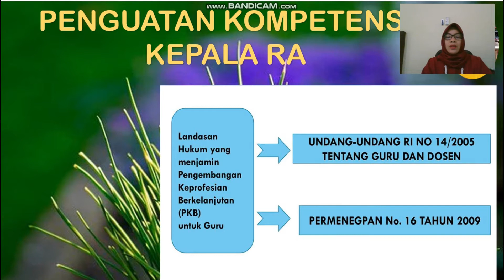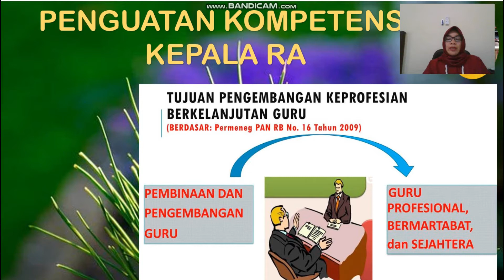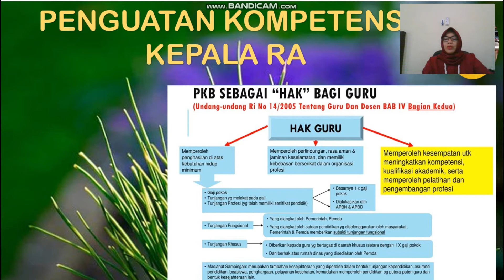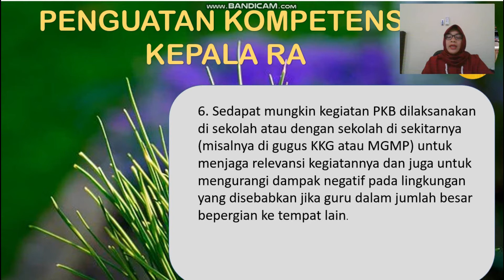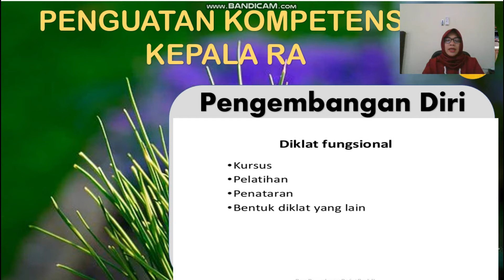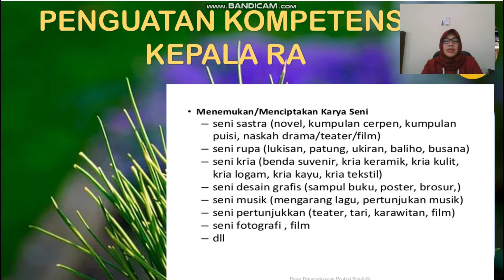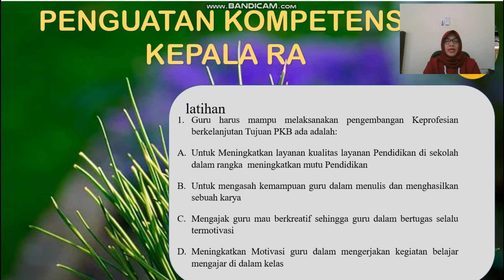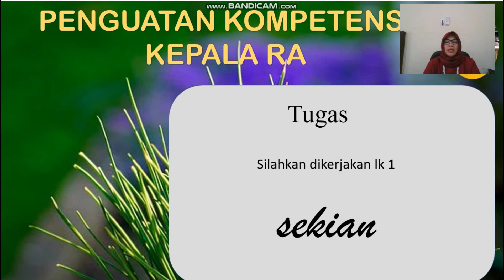PENGEMBANGAN KEPROFESIAN BERKELANJUTAN